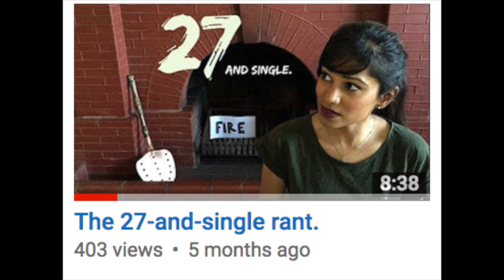Single on Valentine's day (and every other day).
Happy Valentine's Day! What's so bad about being single, eh?!

SC: sandhira9